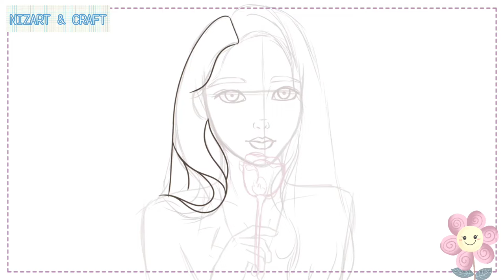Digital Painting Timelapse IU Fanart 💜 | Clip Studio Paint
Hi ^^
In this video, I used Clip Studio Paint Ex and Samsung Galaxy Tab S7 FE.
Let's check my art work in Intagram ❤

Be Happy & Healty
Nizart 🌼